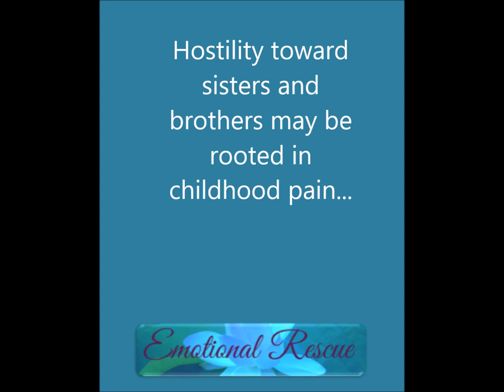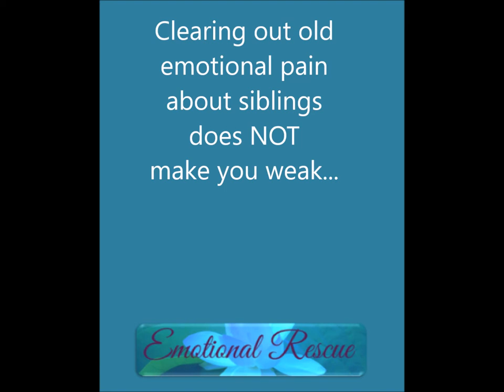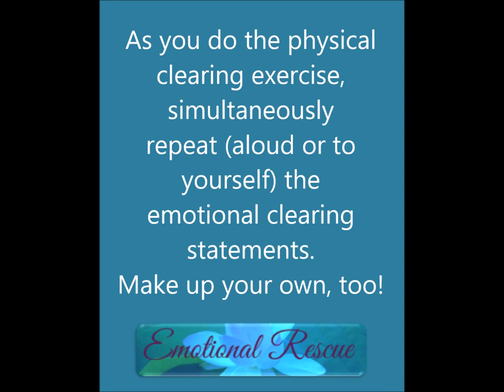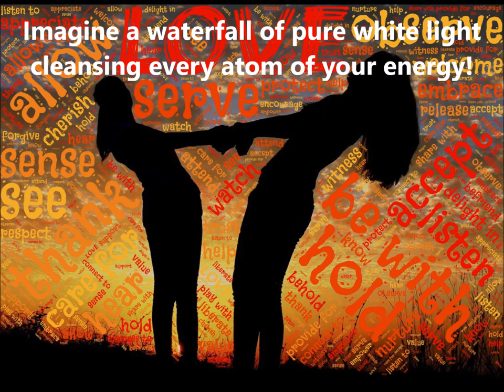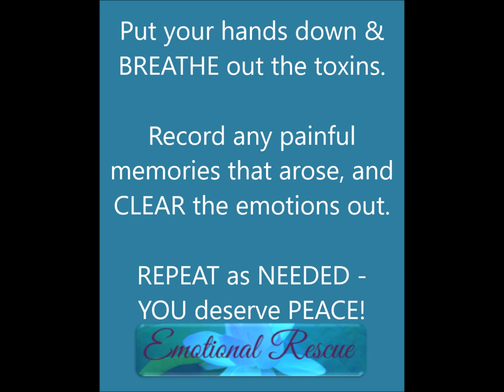One Little Known Way to Clear Sibling-Caused Emotional Pain & Bullying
Let go of emotional pain caused by siblings. Learn why they hurt you, why you should clear it out FAST.  USE at your OWN RISK - POWERFUL MODALITY!
🌹 Colleen's Self-Care Books on Amazon 🌹

Colleen Flanagan is a mind-body wisdom expert, dowsing master & bestselling wellness author. offers no-cost ebooks, videos & articles for people and pets.